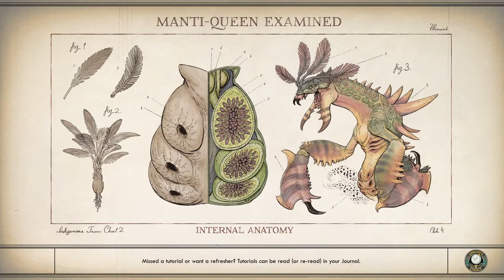The Outer Worlds Pentium G4560 GTX1050Ti HIGH Wracks Session 4